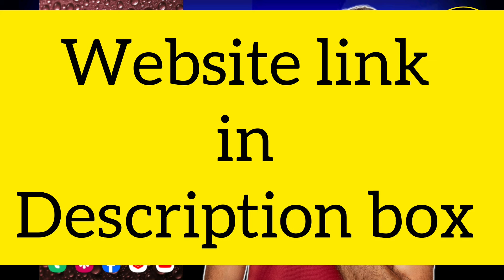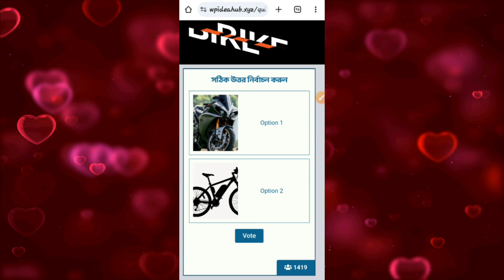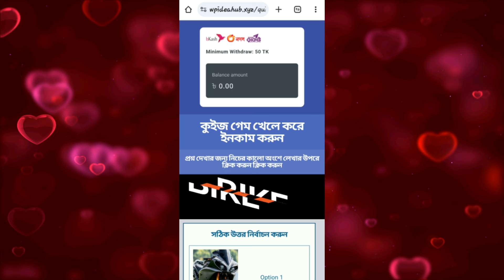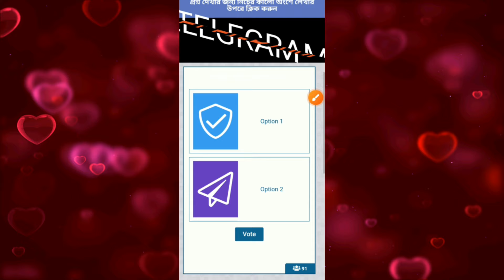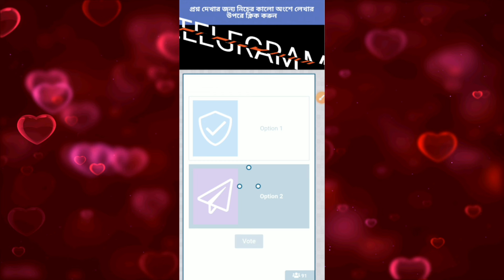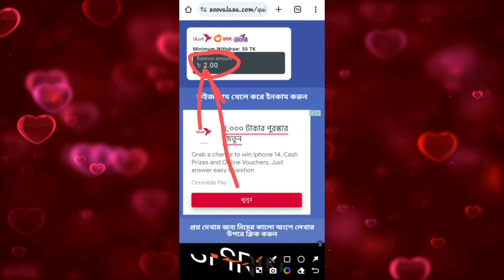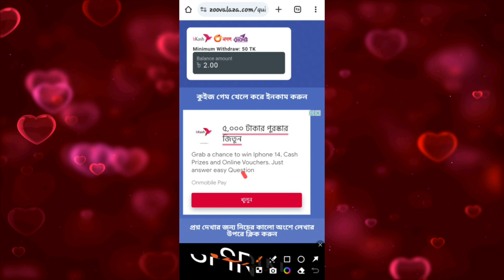গুগল থেকে টাকা ইনকাম | টাকা ইনকাম করার সহজ উপায় 2024 | রেফার করে টাকা ইনকাম 2024 | free income | Tk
Video titel:- গুগল থেকে টাকা ইনকাম | টাকা ইনকাম করার সহজ উপায় 2024 | রেফার করে টাকা ইনকাম 2024 | free income | Tk income | অনলাইনে আয় করার সহজ উপায়

                              দ্বায়ী নই!!

● Releted Queries:-👇👇
 online income
 online earning
 online jobs, Online BD
site
 apps
reward
রেফার
free income 2024
taka income apps
income site
কিভাবে ফ্রিতে টাকা ইনকাম করা যায় ২০২৪

👉Heavenly